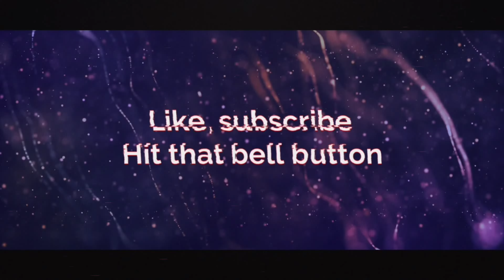CRAWFISH FEAST MUKBANG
Hello les Frenchies, aujourd'hui Sephora mange avec sa copine Zahra des ÉCREVISSES 🤤🥰